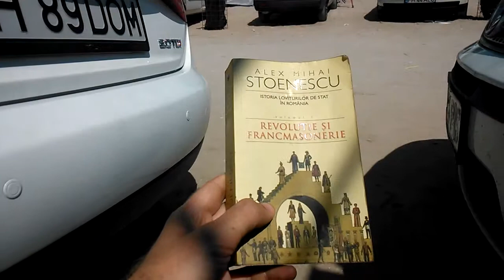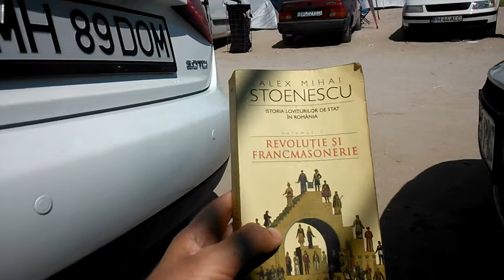Despre 'Revolutie si francmasonerie' de Stoenescu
Istoria loviturilor de stat in Romania, volumul 1: Revolutie si Francmasonerie, de Alex Mihai Stoenescu
Primul volum din "Istoria loviturilor de stat in Romania" a lui Stoenescu, trateaza perioada de formare a statului national modern romanesc, 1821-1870. Principalele momente studiate sunt revolutiile de la 1821 si 1848, Unirea si domnia lui Cuza, precum si momentul controversat al "Republicii de la ploiesti" din 1870. In plus, exista si un capitol in care se incearca o analiza mai pe larg a influentei reale a masoneriei in aceste evenimente. Apropo de aceasta, este de apreciat modul realist in care autorul prezinta lucrurile, necazand in capcana senzationalismului care insoteste aproape orice scriere despre masonerie. Se vede ca Stoenescu s-a documentat masiv pentru acest studiu, de aceea va recomand sa o citit, sigur veti afla chestiuni noi!